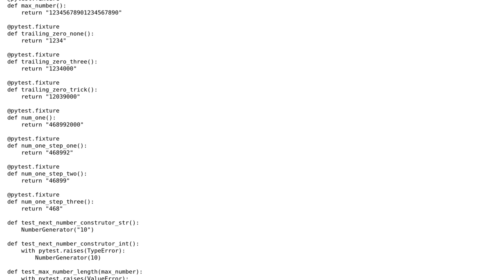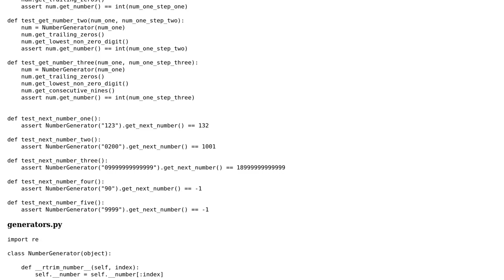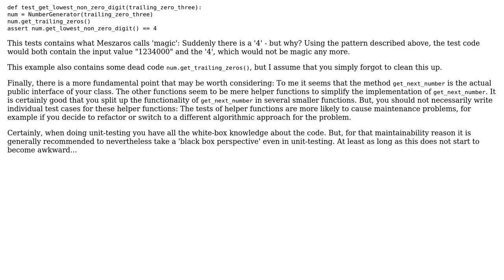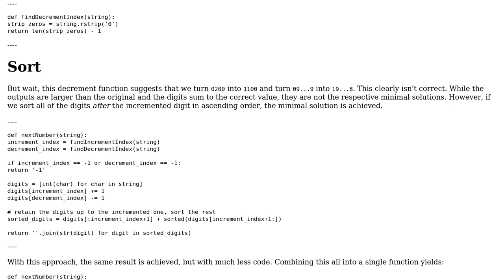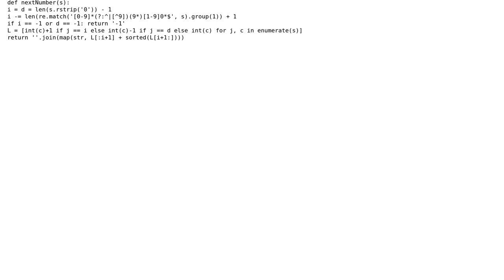Code Review: Next number with the same sum of digits (2 Solutions!!)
Code Review: Next number with the same sum of digits

With thanks & praise to God, and with thanks to the many people who have made this project possible! | Content (except music & images) licensed under CC BY-SA | Music | Images & others | With thanks to user TheFlyingFox user Jared Goguen user Dirk Herrmann user 200_success and the Stack Exchange Network Trademarks are property of their respective owners. You are responsible for your own actions.